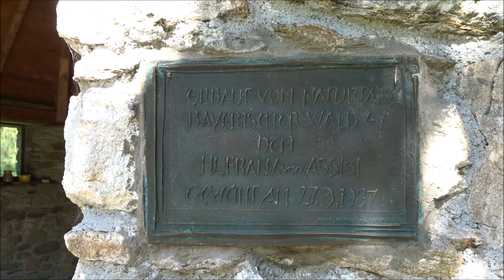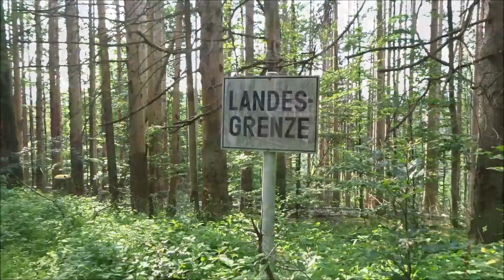Den v šumavské divočině